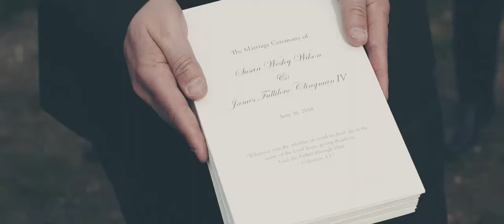Beaver Creek Wedding // Wesley & James